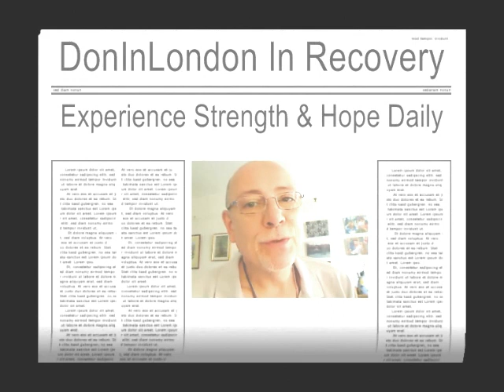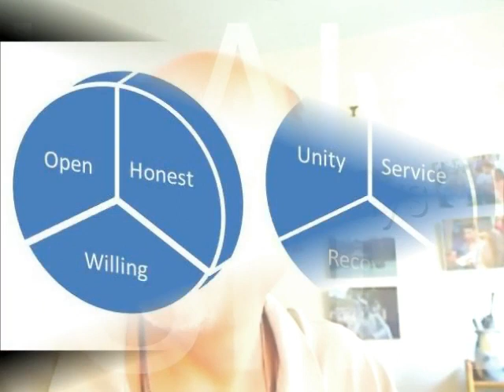Alcoholics Anonymous | June 13 | DonInLondon | Step 6 "Let Go"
June 13 2012 | AA 12 Steps In Action | Step 6 Spiritual Willingness Alcoholics Anonymous [Full daily blog Today's AA daily reflection: "the living amend..." As a child of an active alcoholic until his last days, extremes in living were normal. Either life was good and bountiful or life was bad and fearful. Rarely were times ever in the middle, where there was a bit of good and a bit of bad and a chance to learn how to cope without an overreaction...

The living amend in my case is all about truth and being able to accept the truth in the moment of now. My part in matters and my conduct, doing things different when different is necessary and letting go trying to control people, places and things. I have a right to my outlook at the same time I need not impose my views and values on others to their detriment. Acceptance of life on life's terms...?

Yesterday's reflection all about forming true partnerships. And part of forming true partnerships is living to the truth in the moment of now. All part of spiritual living and "truth" need be its foundation. At the same time it does take time sometimes to access the whole truth and sometimes we never find the truth. Which is why emotional and spiritual living is difficult. Thankfully and forever, I will always be learning my feelings as they are in the moment of now...

I don't mind learning the truth as I go along. It means I can change my mind at any time based on new evidence. New evidence can show how wonderful decisions made are turning out. And new evidence can make me feel foolish when I have been conned and misled. There will always be scoundrels about, and they can fool me if I don't check things out with our emotional and spiritual twelve steps...

Living amends in recovery! Do no harm, don't mislead, don't con people, don't interfere with another's emotional and spiritual well-being by taking advantage financially or in a romantic way. Mind you in early days we can pull the wool over our own eyes first and then justify everything we do as if we are saintly. When I see harm being done to others I do have a right to ask about motives, my own motives first and foremost which usually puts me back on track in the moment of now...

If I do not know what is good for me, how can I possibly know what is good for you? I know what is good for me, truth, love and wisdom and humility to keep on learning life. And key to this is sharing experience strength and hope which applies to me and maybe helping another alcoholic learning their truth, how to love and be loved back. In other words a handle on truth which leads to true and equal partnerships with everyone I may encounter today...

I do not speak for Alcoholics Anonymous I speak for myself.